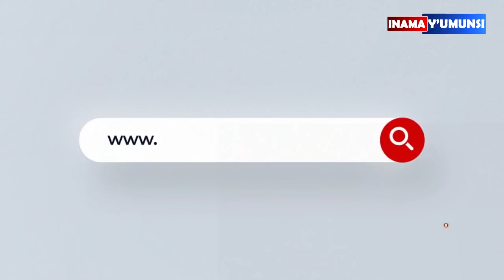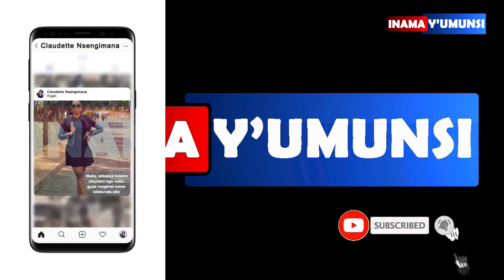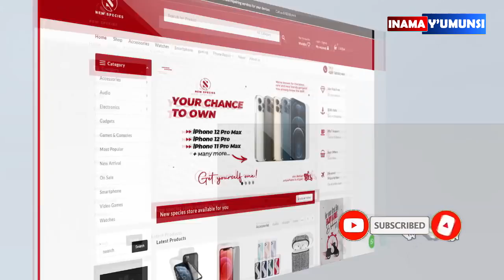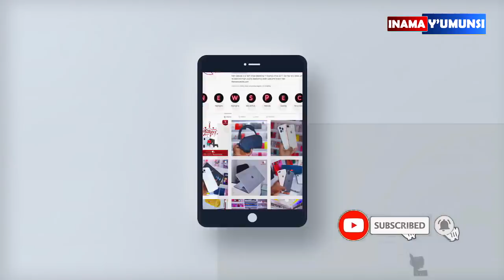Inama y'umunsi:Mbega ishyano,nkoresha ibizamini nsanga umwana wanjye ariwe mukunzi tumaze kuryam...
Watch Inama y'  humunsi: uzababwirwa no gusanga bashaje mu myaka ariko bakiri impinja mu